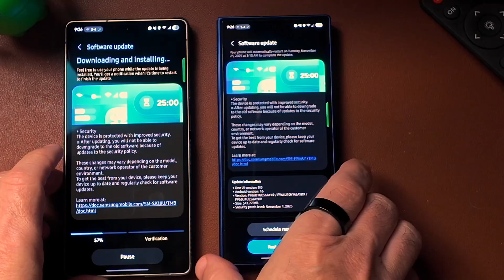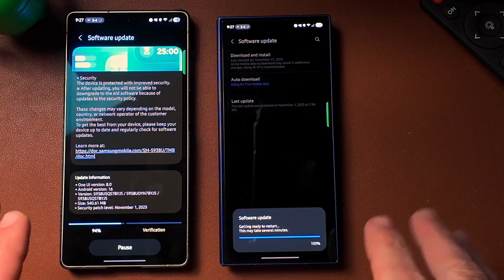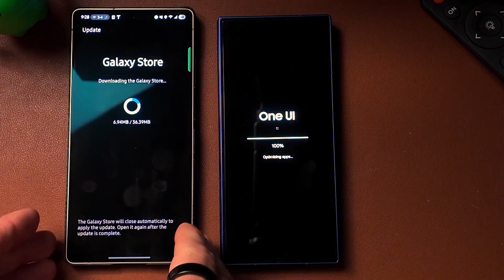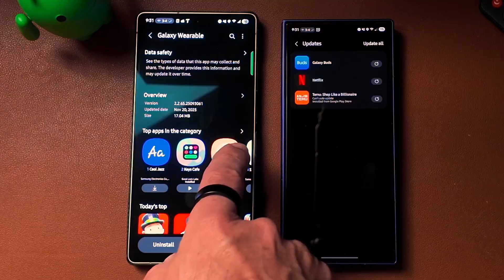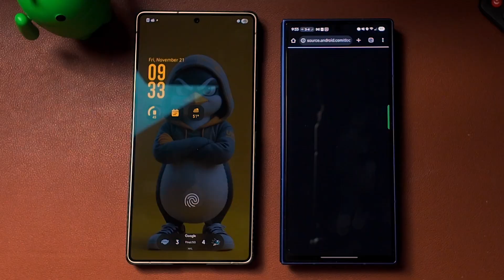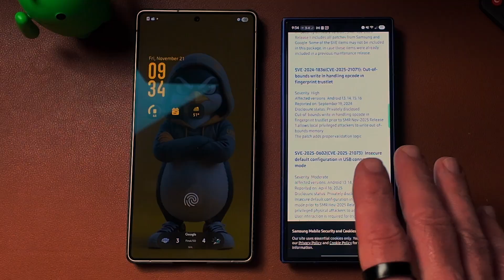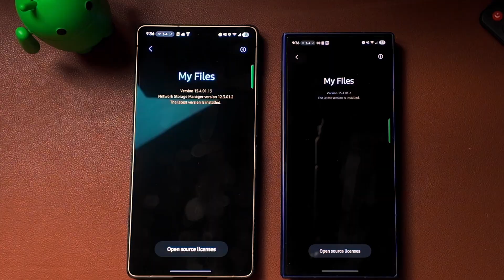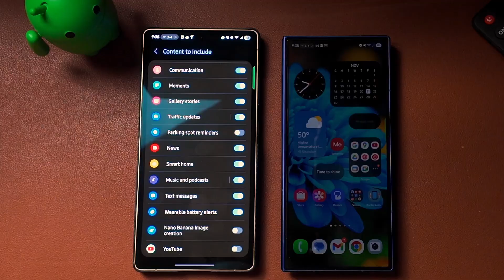Samsung's November Update CHANGES Everything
Check out the latest **software update** for the **galaxy s25 ultra** and **samsung fold 7**! This **android update** brings exciting new features to your devices. Stay up-to-date with the latest **samsung software update** and learn **how to update samsung phone** to keep your **smartphone** running smoothly.

Samsung Fold 7
Galaxy S25 Ultra
Galaxy S25 Plus
Galaxy S25